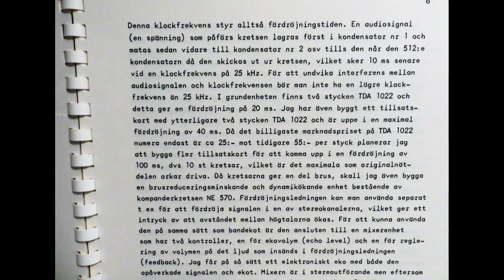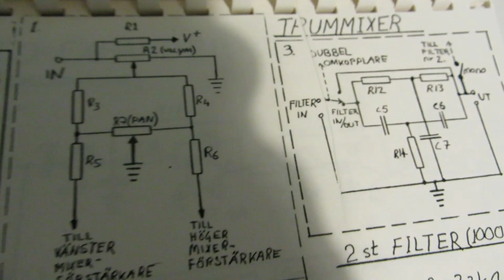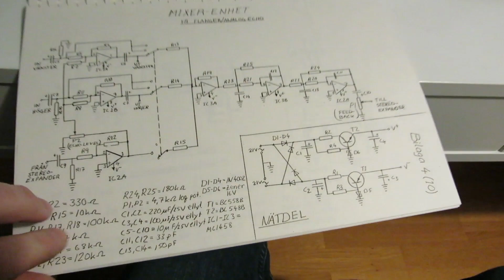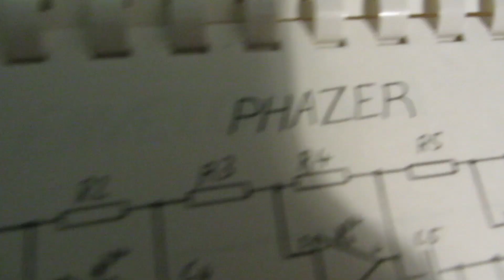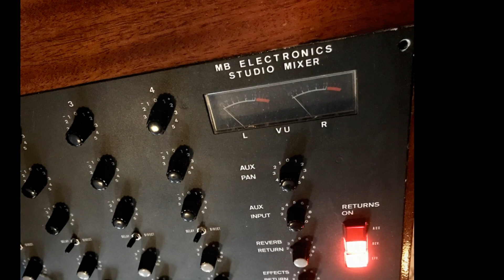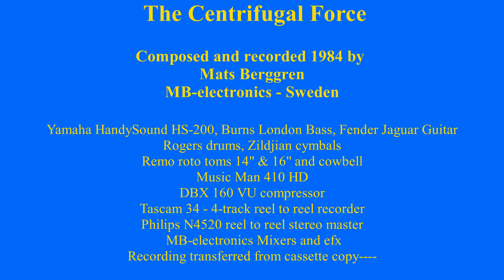The Centrifugal Force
Composed and recorded 1984 by
Mats Berggren / MB-electronics - Sweden
Some of the equipment:
Yamaha HandySound HS-200, Burns London Bass, Fender Jaguar Guitar
Rogers drums, Zildjian cymbals
Remo roto toms 14" & 16" and cowbell
Music Man 410 HD
DBX 160 VU compressor
Tascam 34 - 4-track reel to reel recorder
Philips N4520 reel to reel stereo master
 MB-electronics Mixers and efx
Recording transferred from cassette copy